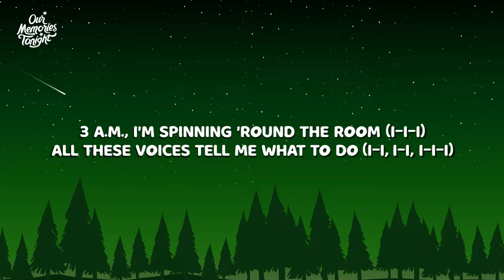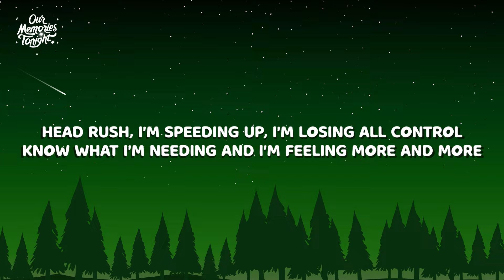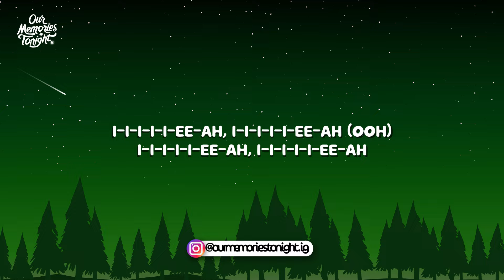Becky Hill - Multiply (Lyrics)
[Verse 1]
3 a.m., I'm spinning 'round the room (I-I-I)
All these voices tell me what to do (I-I, I-I, I-I-I)

[Pre-Chorus]
Head rush, I'm speeding up, I'm losing all control
Know what I'm needing and I'm feeling more and more
4 a.m., still spinning 'round the room (I-I, I-I, I-I)

[Chorus]
I-I can't sleep at night
All my thoughts, they multiply
In my head all of the time
There's a party in my mind

[Post-Chorus]
I-I-I-I-I-Ee-Ah, I-I-I-I-I-Ee-Ah
I-I-I-I-I-Ee-Ah, I-I-I-I-I-Ee-Ah
I-I-I-I-I-Ee-Ah, I-I-I-I-I-Ee-Ah
I-I-I-I-I-Ee-Ah, I-I-I-I-I-Ee-Ah

[Verse 2]
(Attention)
Can't turn down the noise, it's deafenin' (I-I-I)
Show me how to find ourselves again (I-I-I)

[Pre-Chorus]
5 a.m., this feeling never ends (I-I, I-I)

[Post-Chorus]
I-I-I-I-I-Ee-Ah, I-I-I-I-I-Ee-Ah
I-I-I-I-I-Ee-Ah, I-I-I-I-I-Ee-Ah (I, I, I)
I-I-I-I-I-Ee-Ah, I-I-I-I-I-Ee-Ah (Ooh)
I-I-I-I-I-Ee-Ah, I-I-I-I-I-Ee-Ah

[Outro]
(Ooh, oh-oh)
(Attention)